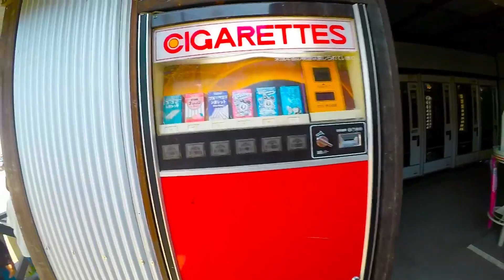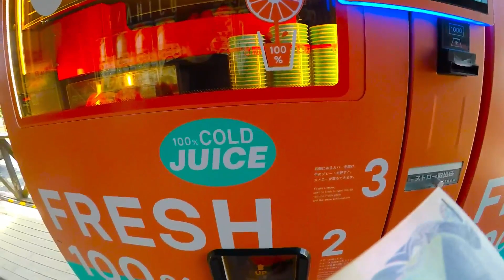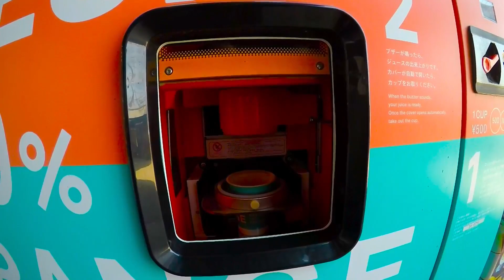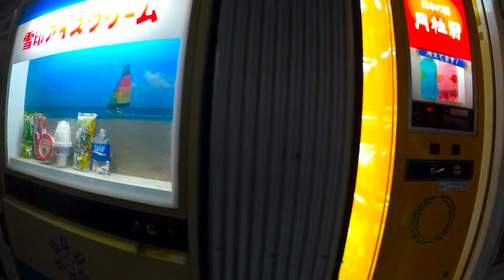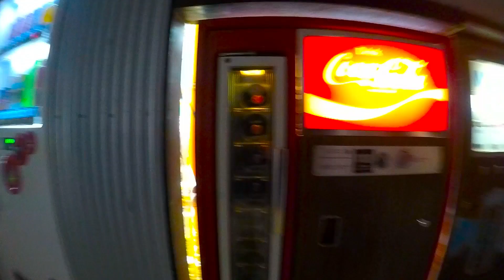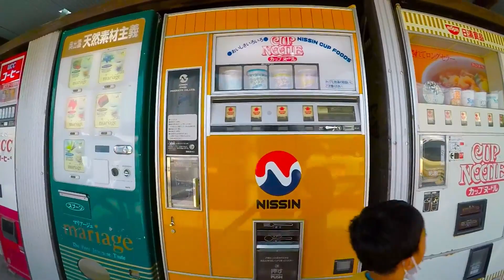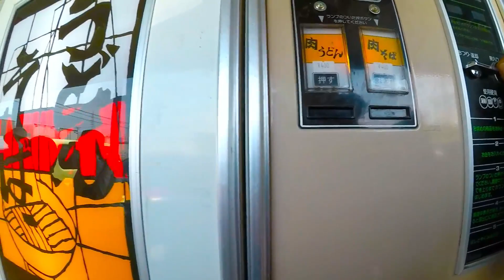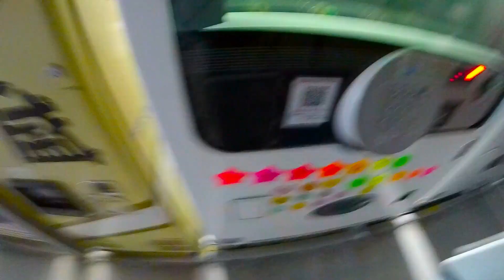レトロ自販機から最新まで、自販機の聖地で何食べる？paradise of vending machine kanagawa japan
レトロ自販機　自販機の聖地　paradise of vending machine kanagawa japan